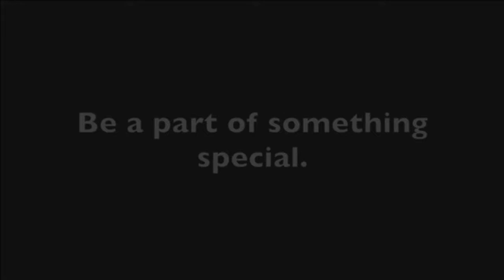03 23 2017 News Show